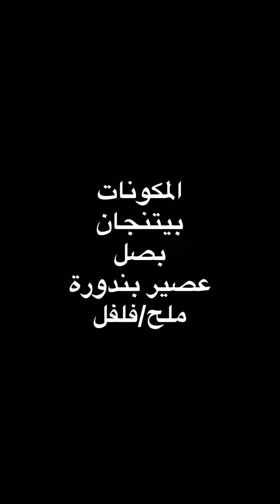باذنجان مطبق | البصل مقلى على أصوله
الشيف نسرين لها خبرة أكثر من 20 عاما في المطبخ الشامي لأي استفسار حاكونا بالتعليقات